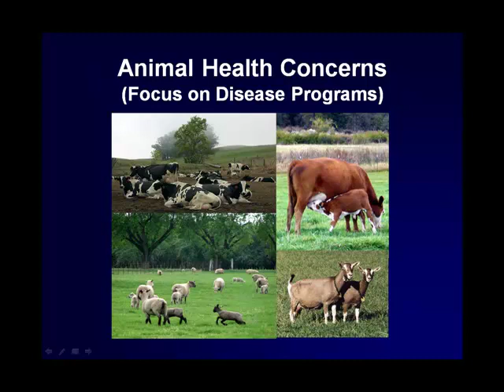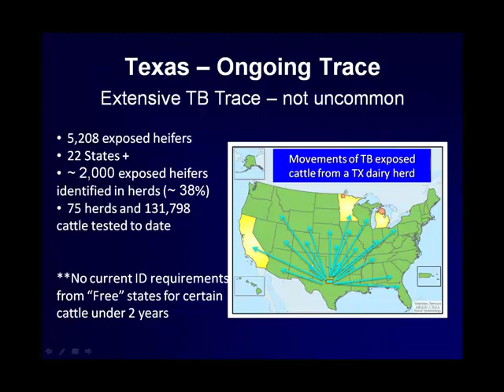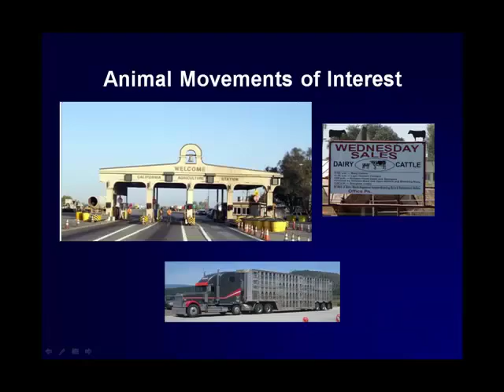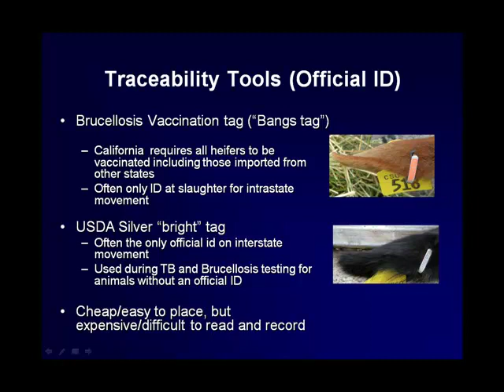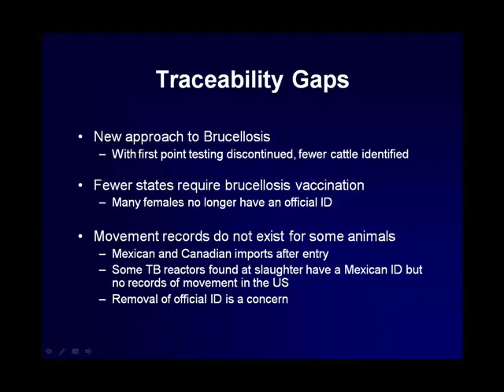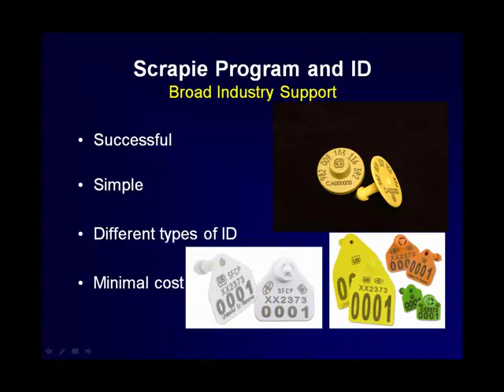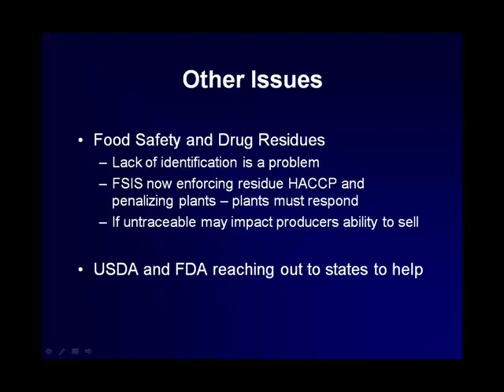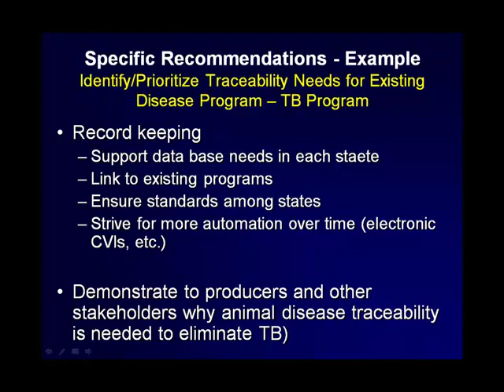Dr. Richard Breitmeyer - Traceability Needs for Future Tuberculosis and Brucellosis Programs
The Critical Traceability Needs for the Future Tuberculosis and Brucellosis Programs: What happens when today's tools go away? - Dr. Richard Breitmeyer, State Veterinarian, California Department of Food and Agriculture, President, United States Animal Health Association, from NIAA's One Health: Implications for Animal Agriculture, March 15 - 17, 2010, Kansas City, MO, USA.